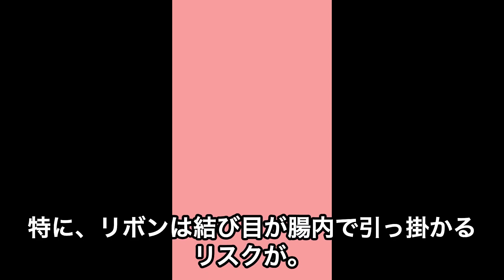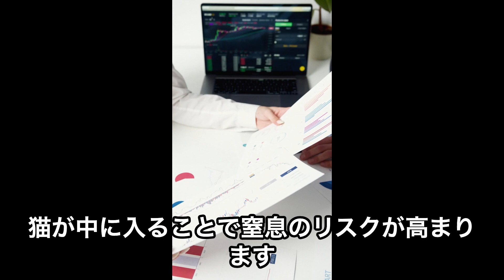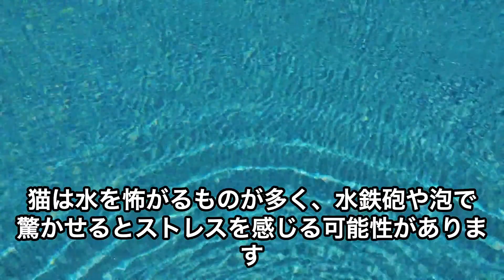【手術の可能性】猫に絶対に与えてはいけないオモチャ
ーーー動画内容ーーーーーーーーーーーーーーーーーーーーーーーーー

【短毛種の猫を飼う前に、絶対に知っておきたい20の常識】

00:00はじめに
00:37ブラッシング
01:05体温調整
01:22皮膚のチェック
01:40適度な運動
01:55食事の管理
02:12猫砂の選び方
02:44水分摂取の重要性
03:00安全な環境づくり
03:27ネコ用のワクチン摂取
03:39爪のケア
04:02耳のチェック
04:16歯磨きの習慣
04:28トイレトレーニング
04:39予防薬の投与
04:52適切な社会化
05:05安全な遊びの提供
05:20ストレス対策